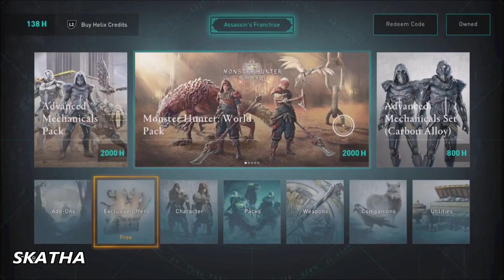This is how you can fix the Free weekly item in Ac Valhalla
4th reset of Reda today had issues with many with the free weekly item in helix store, afterwards i restarted my game about 2 times and was able to claim mine, got the stormtrooper bracers how about you?

🅹🅾🅸🅽 🆃🅷🅴 🅲🅷🅰🅽🅽🅴🅻 🅰🅽🅳 🅴🅽🅹🅾🆈 🆂🅾🅼🅴 🅿🅴🆁🅺🆂 🅾🅽🅻🆈 🅵🅾🆁 🆈🅾🆄: you of the Channel: MRKP, DNA, Nika, Dennis, David W, Mehmet A, Meg Atron X, Leena, Spider6418, Nick B, Wasserfall, BBrr, Arif, SynergyEffect, Sven, Katri

Thank you members you are the greatest 🙏 Top Donators via superchats/gifted memberships: thanks MRKP (Warchief), Leena (Legend) & Dennis (MadLad)

Stamps:
00:00 - free gift easy fix
01:47 - members & outro

Streaming from console (playstation 5 & ps4) using Plaustation 3D pulse headset wired / connected to ps4 controller